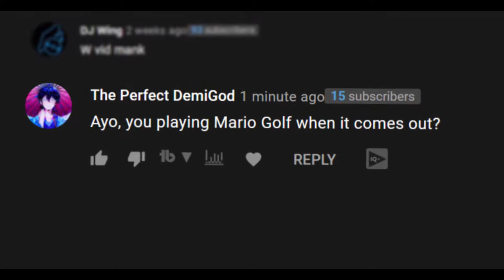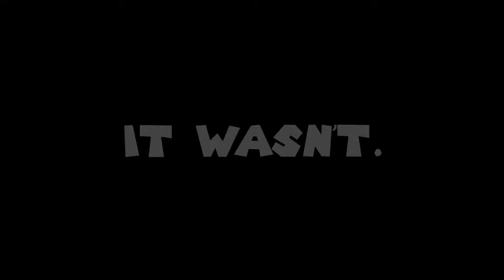Mario Golf Super Rush But It's The Dumbest Moments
Mario Golf Super Rush Experience (Day 1) Funny Moments or Dumb Moments OR EVEN RAGE MOMENTS is mainly what this video is about

So Mario Golf: Super Rush released today I decided to make a little funny moments type of video. I wonder If I should 100% complete Mario Golf: Super Rush or make a tips and tricks or possibly even a glitch video? If I should let me know, don't be shy ;). Thank you Nintendo for this game

Edited By:
Myself (Mankaroy)